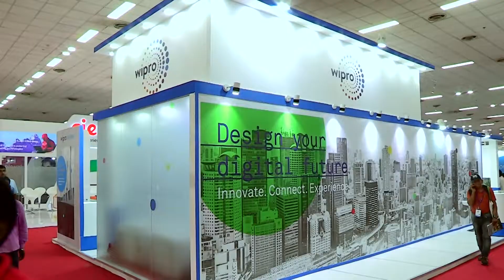Denis NG, Director - Marketing & Infrastructure Solutions, Rosenberger Asia Pacific